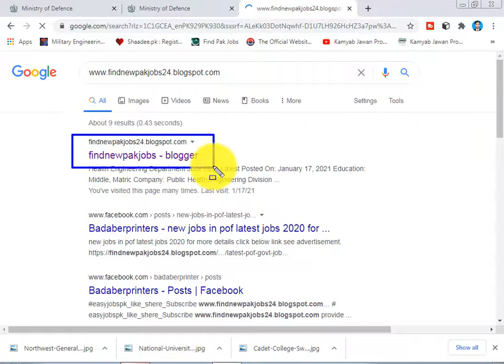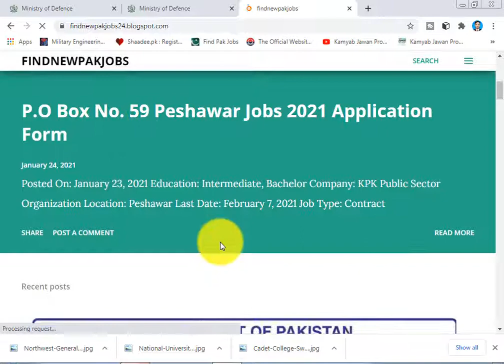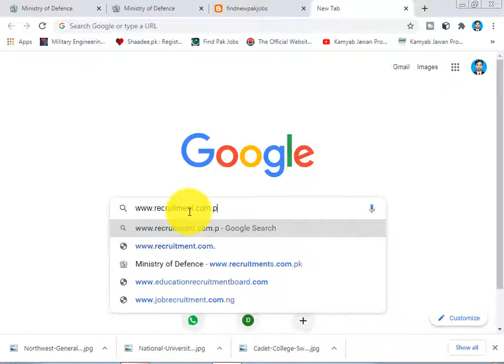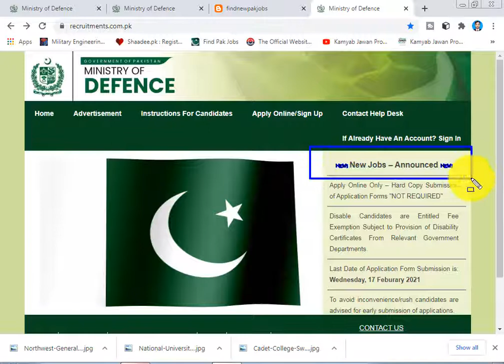Ministry of Defence Govt Jobs 2021 Ministry of Defence Jobs 2021 Apply online